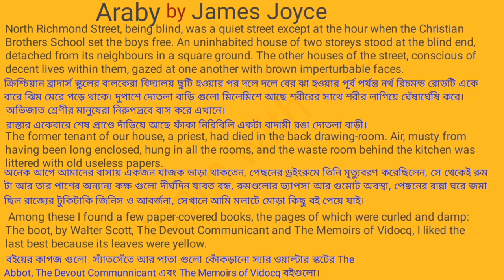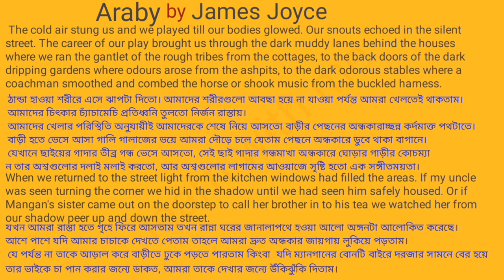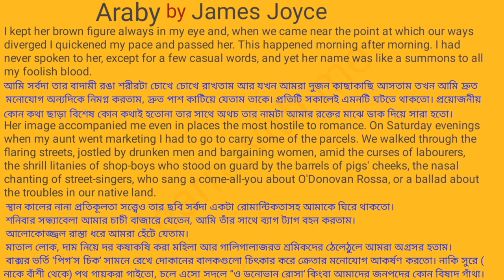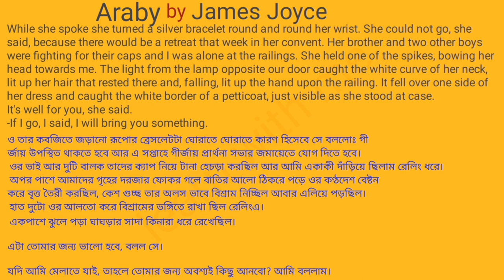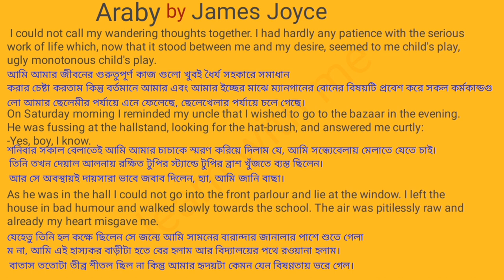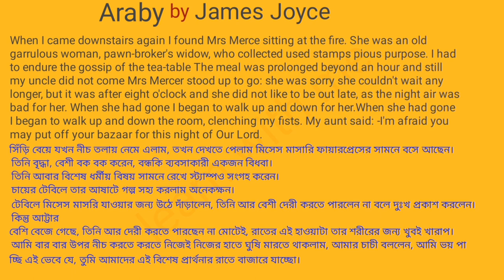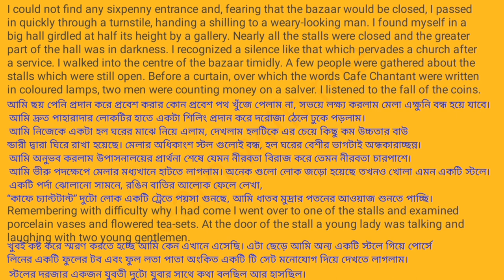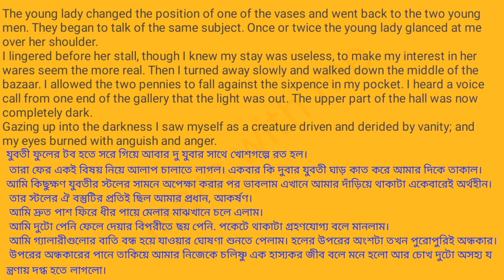Araby | James Joyce | বাংলা অনুবাদ এবং ব্যখ্যা | Hon's 1st year English Department |NU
Releted content's